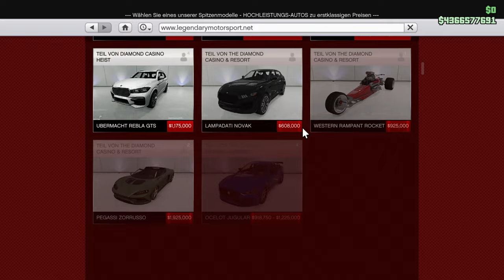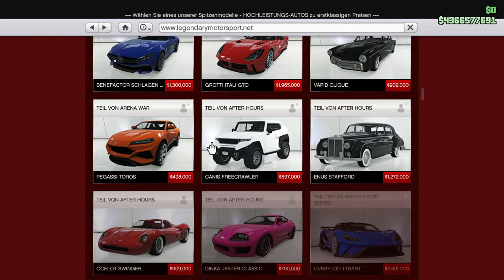Alle Legendary Motorsports Autos gekauft! (150 MIO$) | GTA ONLINE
▬▬▬▬▬▬▬▬▬▬[ 🏆 Unterstützung 🏆 ]▬▬▬▬▬▬▬▬▬▬

▬▬▬▬▬▬▬▬▬▬[ 🏆 Unterstützung 🏆 ]▬▬▬▬▬▬▬▬▬▬

▬▬▬▬▬▬▬▬▬▬[ 🎮 Spiel 🎮 ]▬▬▬▬▬▬▬▬▬▬

GTA V ist ein Spiel von Rockstar Games.

▬▬▬▬▬▬▬▬▬▬[ 🎮 Spiel 🎮 ]▬▬▬▬▬▬▬▬▬▬

▬▬▬▬▬▬▬▬▬▬[ 🎭 Socialmedia 🎭 ]▬▬▬▬▬▬▬▬▬▬

▬▬▬▬▬▬▬▬▬▬[ 🎭 Socialmedia 🎭 ]▬▬▬▬▬▬▬▬▬▬

▬▬▬▬▬▬▬▬▬▬[ 🎥 Equipment 🎥 ]▬▬▬▬▬▬▬▬▬▬

Mein PC

↪2. Festplatte
▬▬▬▬▬▬▬▬▬▬[ 🎥 Equipment 🎥 ]▬▬▬▬▬▬▬▬▬▬